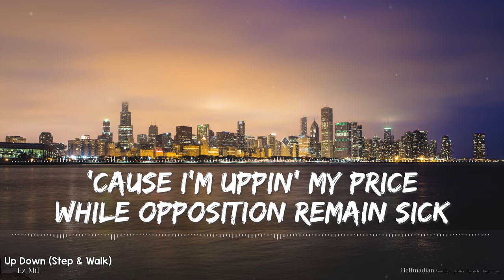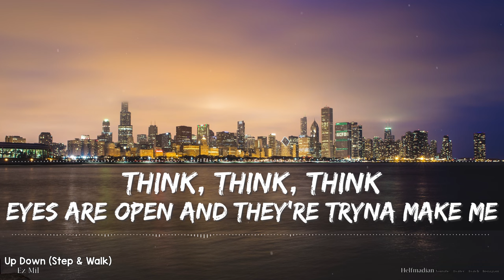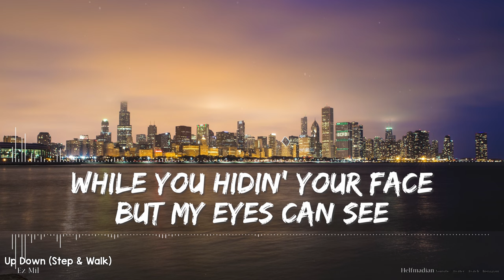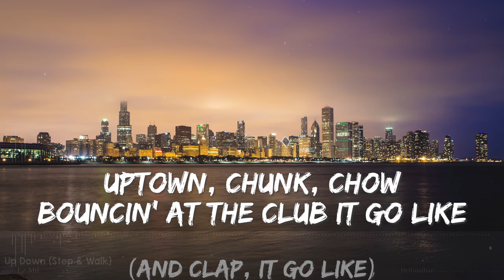EZ Mil - Up Down (Step & Walk) (Explicit) (Lyrics) - Audio at 192khz, 4k Video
🎵 Support EZ Mil on socials! 🎵

Lyrics:

What time is it sir?
It's that time again baby
- Forreal?
Okay, yeah, uh...
- Le le le let's gooo
Okay! Okay!
Ez... Mil... Look... Uh

Fuck that mainstream shit
If I ain't got a piece
I got a couple sharp thangz slipped
I sense that you mad markin'
Still washin' the same drip
While I'm floodin'
The tv business all in my 8 trips
I ain't goin' w' motherfuckas
Claimin' that they be lit
Wit the same ol mugs
17" on a lame whip
I done took my product
From the track 'for tha ray'd hit
Cuz I'm uppin' my price
While opposition remain sick

I ain't duckin' them bullets you
Shot at me
While you hidin' your face but my
Eyes can see
That we're deep in the season for
Crop and tree
Watch me drill down my seed
While I'm sowin' my deed

Up down, clutch, plow
Wanna see you duck now
Uptown, chunk, chow
Bouncin' in the club it go like

So step and walk
And step and walk
And step and walk and clap
And step and clap and walk
And clap it go like...

The way I tinker up on how a hater
Think, think, think
Eyes are open and they're tryna make me
Blink, blink, blink
Icebergs in the sea, but I won't
Sink, sink, sink
Sin City
Drink, drink, woo

Baby show me all ya dance moves
And maybe we could go out
To the store and get you some bags too
I'm just, I'm that cool
And if ya mans and you wanna scrap
I'll let y'all know that I can be that dude
Back, forward, 2-1 with the Laser Scraper
Shit was broken back in 4
But now in 7 takes you hataz out
Betta take anotha route
I'm insane without a doubt
Put my meat inside her trout

And I bet now you 2-lips are
Proud of me
Eyes can see
That we're deep in the season

For
Crop and tree
While I'm sowin' my deed (What?)

And clap it go like this

Every planet know that Ez never miss
If he can than he'll have it
His cleverness is measureless!
However it's an endeavor
To sever his 7 myths
For there's still 11 heavens
His vision has never kissed
And ever since he vented in seconds
Sellin' it in bits...
He forever will level the lever
1 + 26!

So if you notice the motif that they try to run you with...
They'll expose you and hold you for not complying with they shit
But fuck 'em they'll note you up as a "rogue", dolo-in opioids
My adhesive track skills oh Lord so help them boys

Just try to catch me